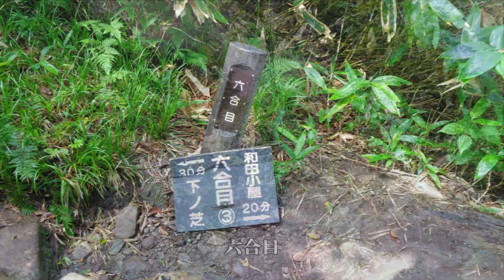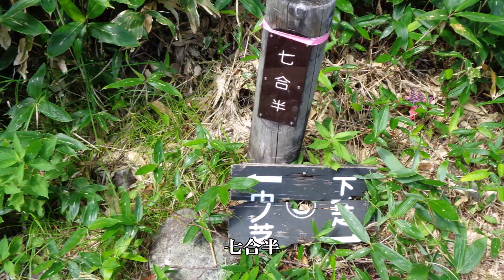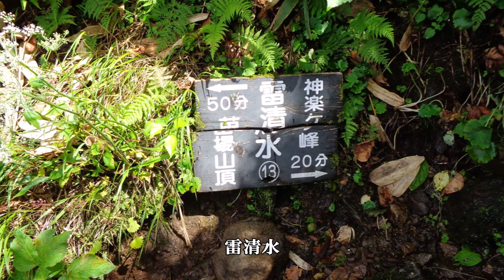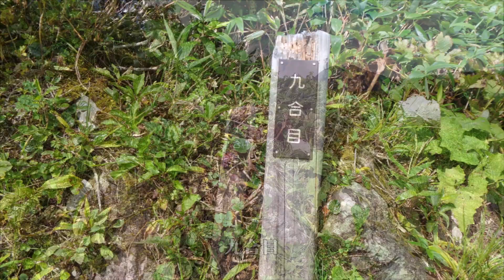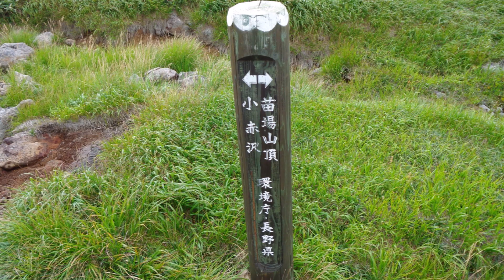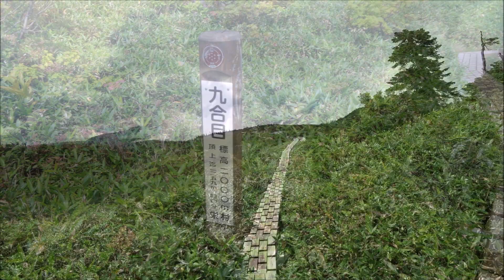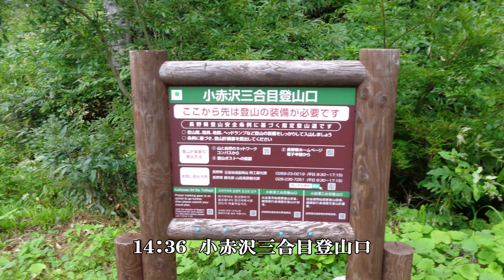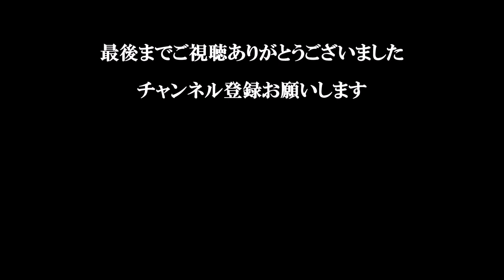日本百名山 苗場山 祓川コース→小赤沢コース [112]【Mt.Naebasan】～ 雲上の楽園、苗場山へようこそ！ ～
2020年9月に新潟県と長野県の県境にある日本百名山、苗場山(2134.2m)へ行きました。
越後湯沢からタクシーで和田小屋へ向かいましたが、かぐらスキー場駐車場の少し先で通行止めだったため、そこから歩き始めました。
今回のルートは、祓川コースから神楽ヶ峰を経て苗場山山頂へ行き、帰りは小赤沢ルートから小赤沢へ下山しました。
今回初めて苗場山に登りましたが、間近で見た苗場山は山頂のたおやかなイメージとは違い、思ってたよりも大きくてとても荒々しい印象でした。
山頂部に着いた時には曇ってしまいましたが、それでも充分に楽しむことが出来ました。

関連動画
日本百名山 上州武尊山 [107]

00:00 苗場山
00:17 かぐらスキー場駐車場～和田小屋
01:25 和田小屋～下ノ芝
04:29 下ノ芝～中ノ芝
05:56 中ノ芝～上ノ芝
06:34 上ノ芝～小松原分岐
07:14 小松原分岐～神楽ヶ峰
09:07 神楽ヶ峰～雷清水
10:35 雷清水～お花畑
11:01 お花畑～雷尾坂
12:14 雷尾坂～苗場山
12:56 苗場山～苗場山山頂
14:30 苗場山山頂～苗場山自然体験交流センター(苗場山頂ヒュッテ)
15:45 苗場山自然体験交流センター(見晴らし台)
16:24 苗場山自然体験交流センター～苗場神社分岐
18:36 苗場神社分岐～小赤沢コース八合目
20:50 小赤沢コース八合目～小赤沢三合目登山口
23:54 小赤沢三合目登山口～苗場山登山口
25:20 林道
25:33 大瀬の滝
26:00 大瀬の滝～苗場山登山道入り口